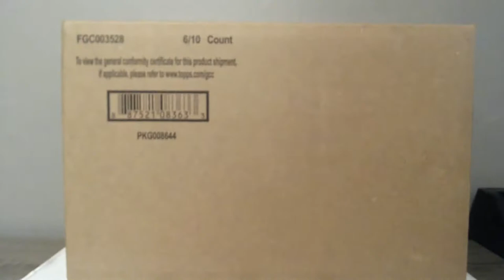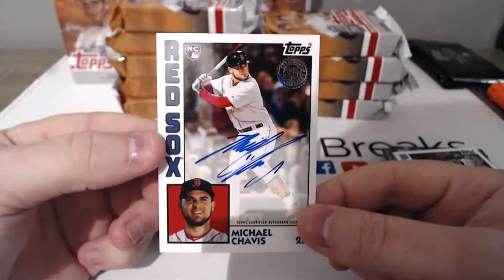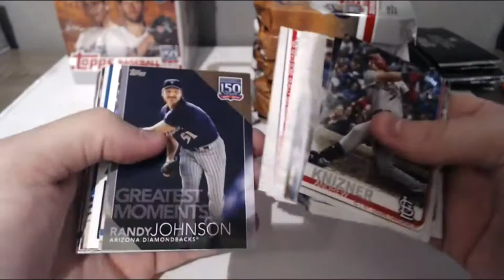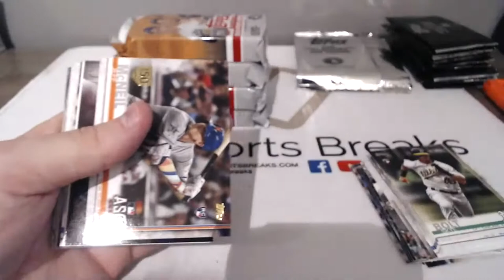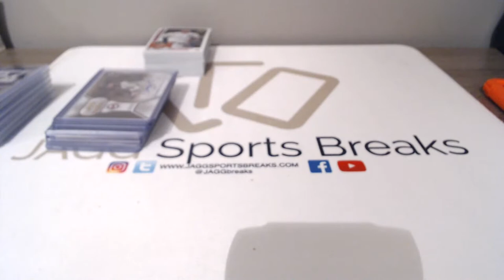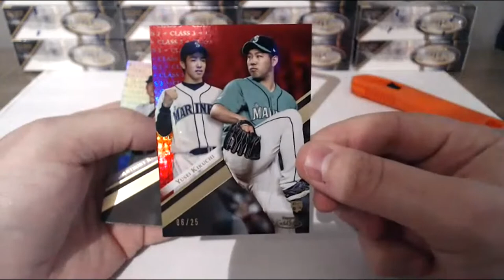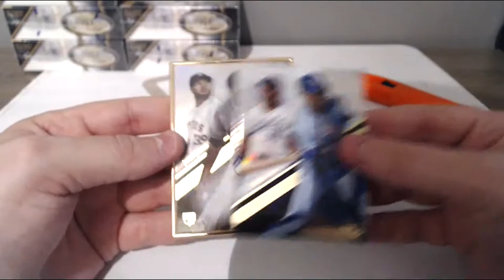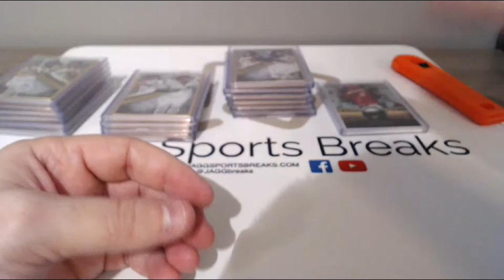LIVE 2019 Gold Label #1 & Update #1